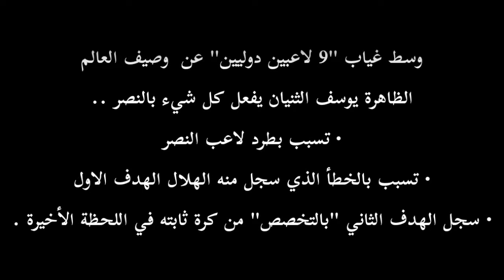يوسف الثنيان بعمر الـ 38 أمام النصر ..!